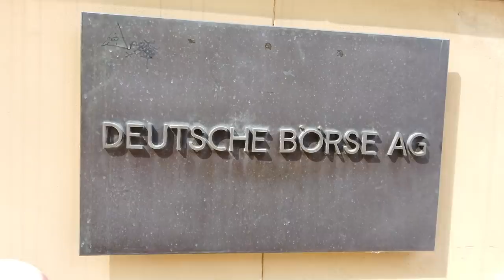Rüdiger Born und Andre Stagge mit Blick auf Dax, Gold, Euro, Öl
Rüdiger Born und Andre Stagge melden sich im folgenden Video direkt vor der Frankfurter Börse. Laut Andre Stagge steckt die Börse derzeit kräftig im Sommerloch. Seit Montag steckt der deutsche Markt in einer Handelsrange. Gold sei derzeit spannender. Der Euro sei fürs Trading einen Blick wert. Beim Trading im Öl hat er einen interessanten Handelsansatz. Wollen Sie meine täglichen Analysen im "Trade des Tages" erhalten? Dieses Angebot ist für Sie völlig kostenfrei! Melden Sie sich dafür einfach hier an.